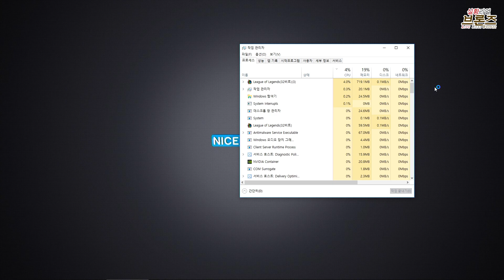9월 3주차 LoL 실황 리얼 브론즈 2부 - 장인마저 인정한 빙결강화 갈리오? 180917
불누나 브론즈 랭겜 관전 중계!
썸머킴&사신의 9월 3주차 LoL 실황 리얼 브론즈 2부
다같이 롤하고 있는데 혼자 축구하는 그녀석...